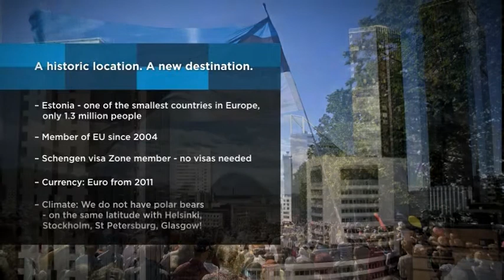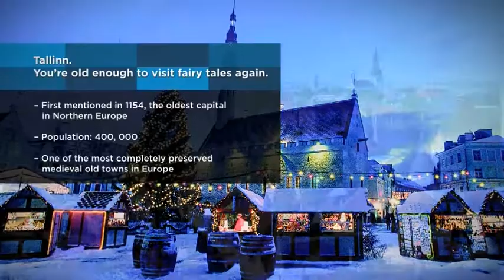TRAVEL TRAILER - Tallinn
Tallinn